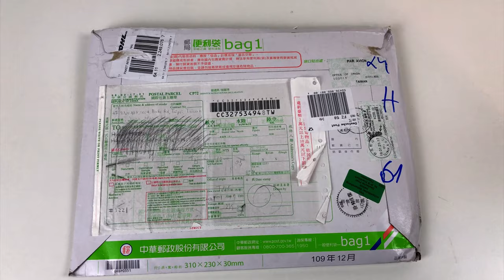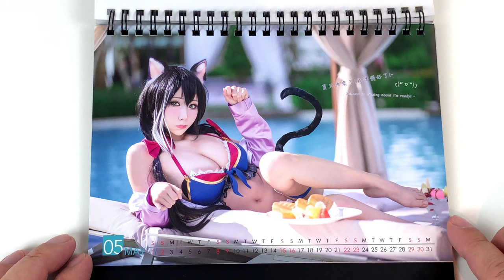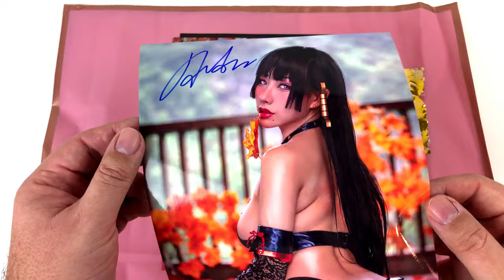Hed's unboxing of Hane-Ame 雨波 Cosplay Calendar 2021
Greetings everyone!

In this video I want to share with you the cosplay calendar from the
beautiful Hane-Ame 雨波. We all love beautiful girls in colourful costumes, right?
And with the calendar I also got some printed photos. One of them was even signed.
I am very happy. I am so glad I will be able to spend my year with Hane-Ame 雨波.